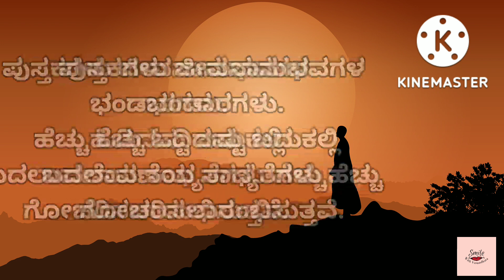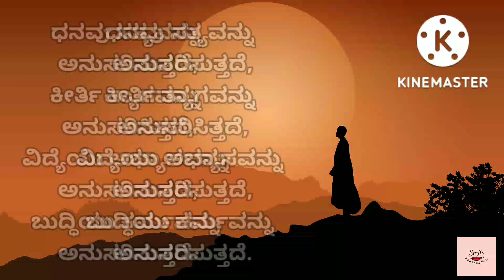Best powerful quotes on knowledge in kannada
motivational Quotes
inspiring quotes

Image by KANHA TOR from pixabay